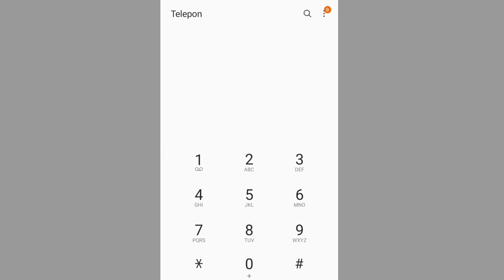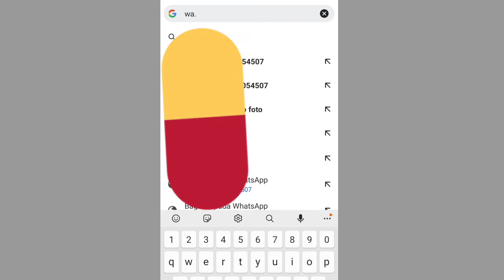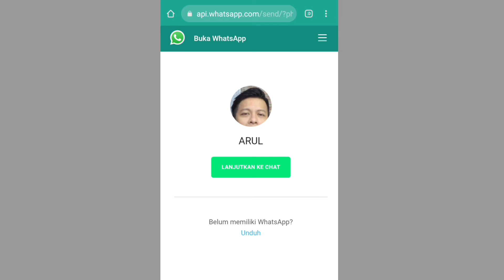Cara Mengirim Pesan Whatsapp Tanpa Harus Menyimpan Nomor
untuk sahabat yang lagi bingung cara mengirim pesan tapi kita tidak usah menyimpan nomer orang tersebut mau tau caranya cara pesan whatsapp yuk tonton video sampai habis cara mengirim nya

cara kirim wa tanpa menyimpan nomor kontak terbaru 2022,cara kirim chat whatsapp tanpa simpan nomer 2021,cara kirim chat whatsapp tanpa simpan nomer 2022,
cara mengirim pesan whatsapp tanpa harus menyimpan nomor 2021,
cara mengirim pesan whatsapp tanpa harus menyimpan nomor 2022,